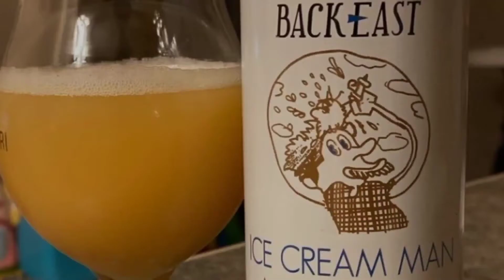Beer Review #665 - Ice Cream Man - Citra IPA - Back East Brewing Co.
Ice Cream Man - Citra IPA - Back East Brewing Co. craft beer review by French Hawes Beer Reviews

A juicy IPA brewed with Citra hops.

OUR NEW STORE!!